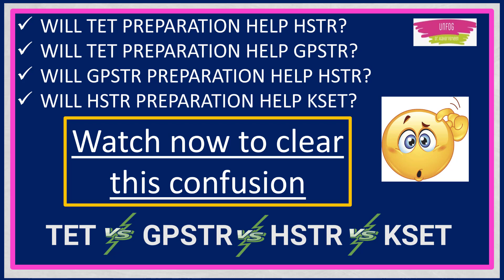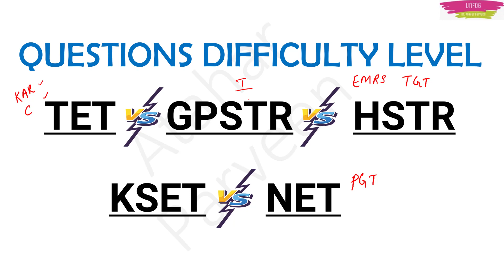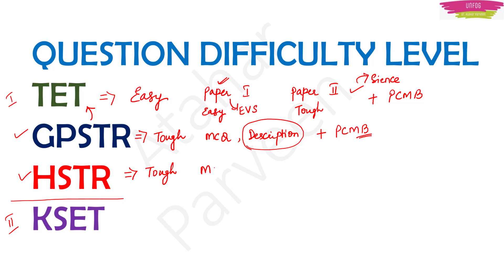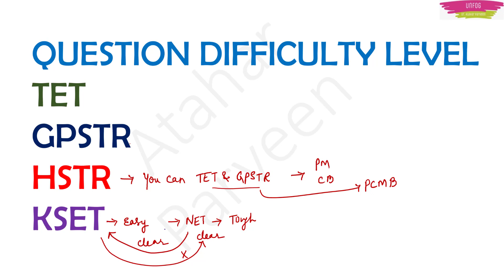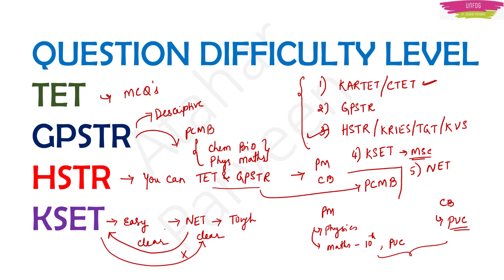"ಕರ್ನಾಟಕ TET vs GPSTR vs HSTR vs KSET 2023-preparation ಹೇಗೆ?"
Hurry up ! Hundreds of aspirants have enrolled in the course and are happy with the courses
🚀 Click Here for Payment Info and PM method (Batch 5) Schedule